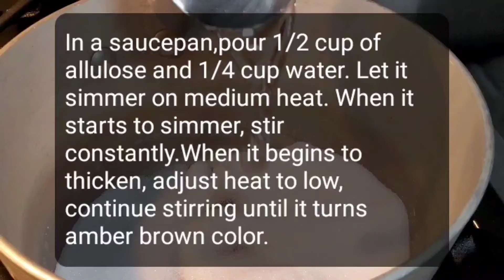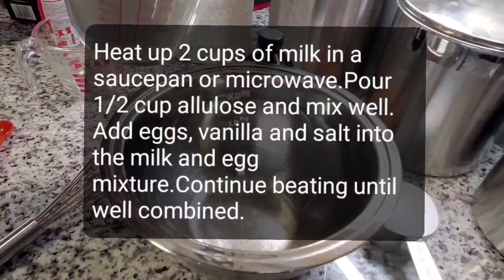Low carb/Keto Leche Flan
Pinoy Leche Flan